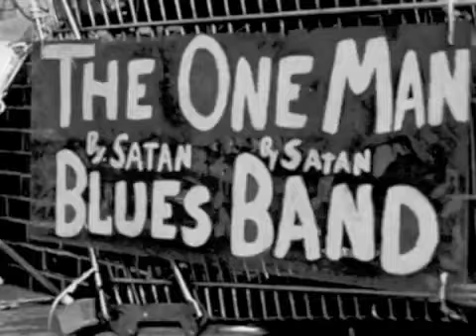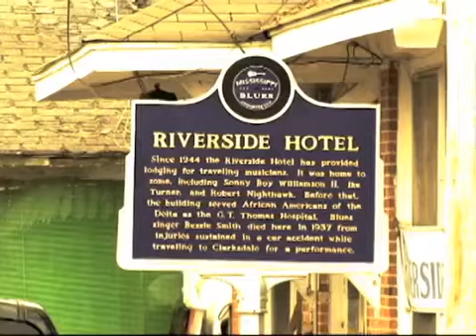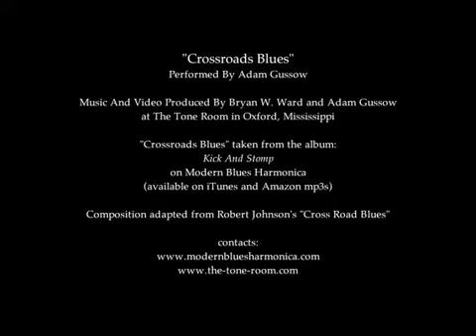17 Adam Gussow Crossroads Blues 2010